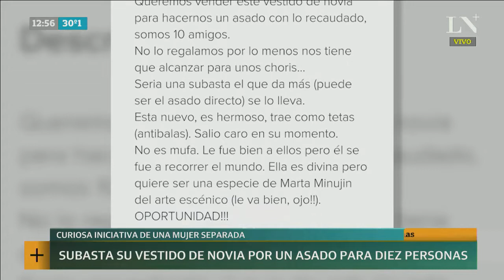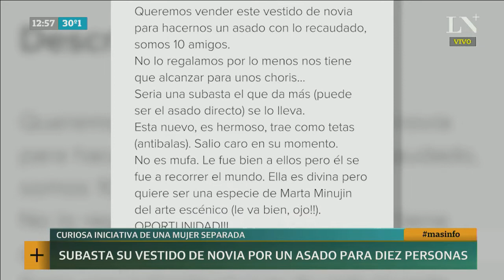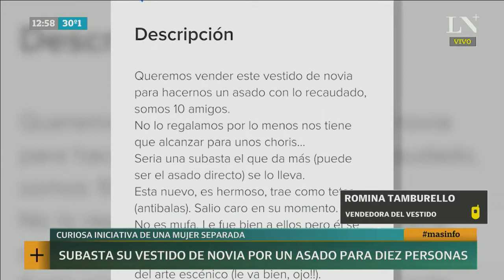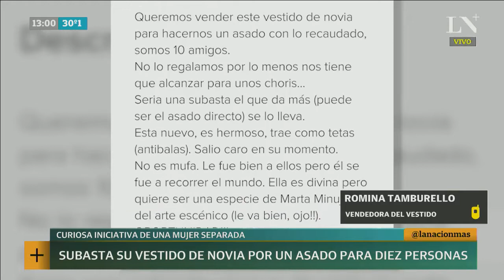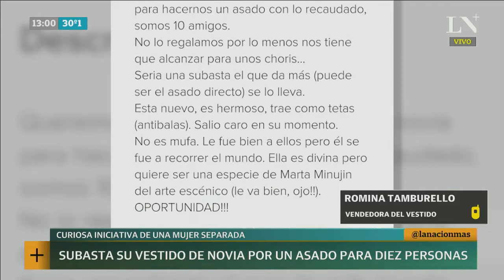Subasta su vestido de casamiento para pagar un asado con 10 amigos | +Info por LN+